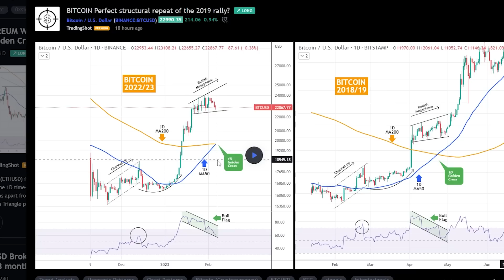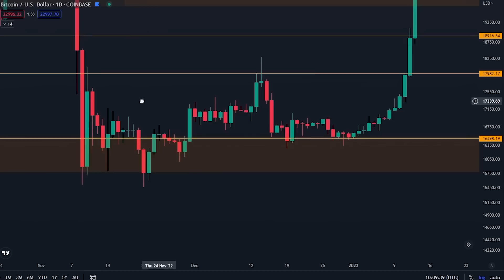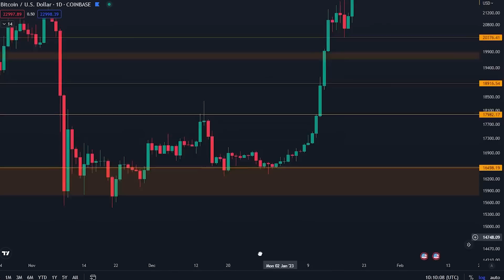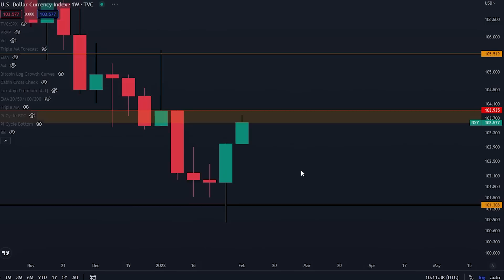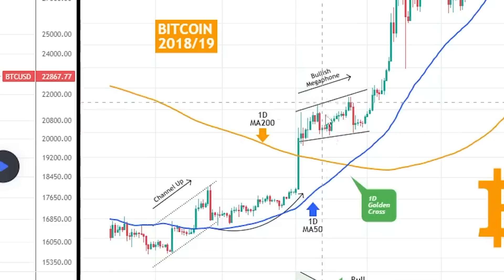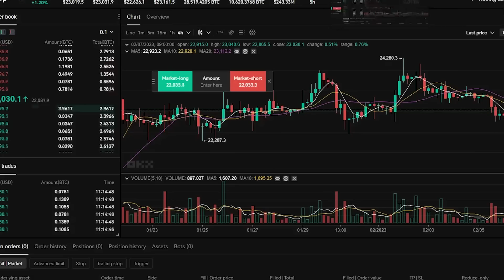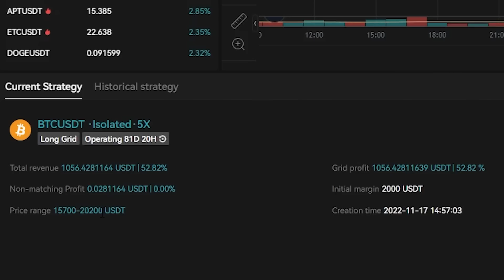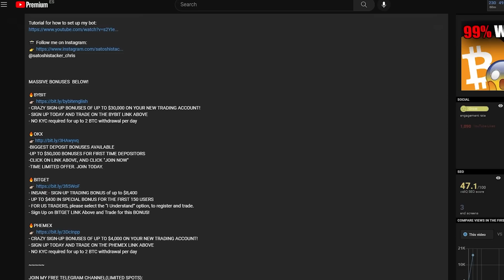THE LAST TIME BITCOIN DID *THIS* WAS IN THE 2019 BEAR MARKET BOTTOM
-BIGGEST DEPOSIT BONUSES AVAILABLE
-UP TO $50,000 BONUSES FOR FIRST TIME DEPOSITORS
-CLICK ON LINK ABOVE, AND CLICK "JOIN NOW"
-TIME LIMITED OFFER. JOIN TODAY.

- UP TO $400 IN SPECIAL BONUS FOR THE FIRST 150 USERS
- FOR US TRADERS, please select the “I Understand” option, to register and trade.

Timestamps:
00:00 - Intro
00:48 - Bitcoin analysis
04:08 - Last time this happened we pumped
06:43 - Trading bots update

⛓️ 🔗 Useful Links 🔗 ⛓️